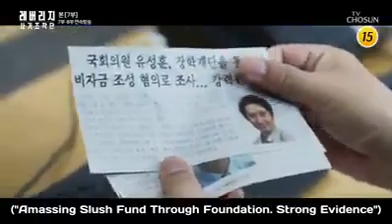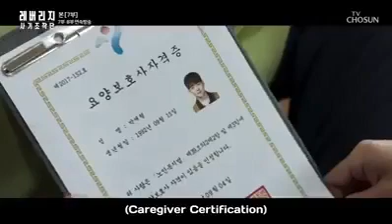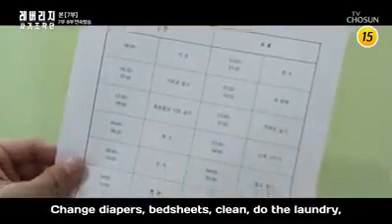Leverage episode 9